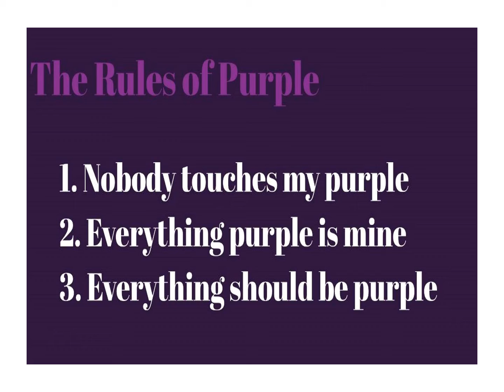Purple Lover's Fun!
A bit of fun for purple lovers and where to find more purple.

Music: Give it a Whirl Obtained through Pond5 used with permission